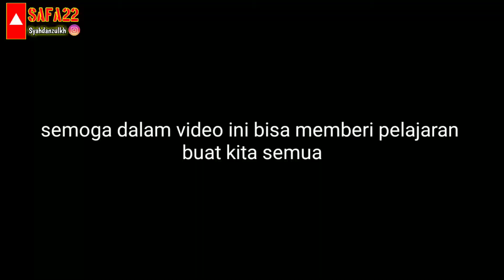pertanyaan sepeleh tapi kadang lupa..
Assalamualaikum teman-teman

Cinta
Apa itu cinta

Cinta adalah suatu emosi dari kasih sayang yang kuat dan ketertarikan pribadi. Cinta juga dapat diartikan sebagai suatu perasaan dalam diri seseorang akibat faktor pembentuknya. Dalam konteks filosofi cinta merupakan sifat baik yang mewarisi semua kebaikan, perasaan belas kasih dan kasih sayang

Syahdanzulkh

Kalu teman-teman mau nonton video part 1

TAG.
Video prank terlucu di Indonesia, video lucu banget bikin ngakak